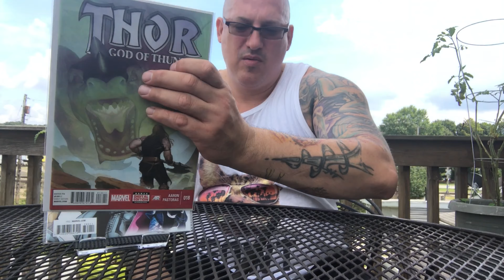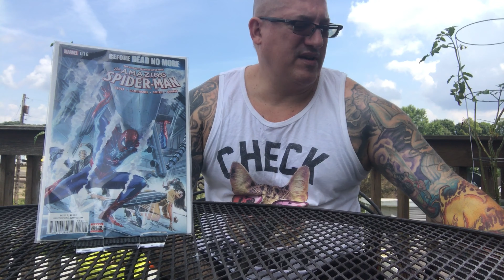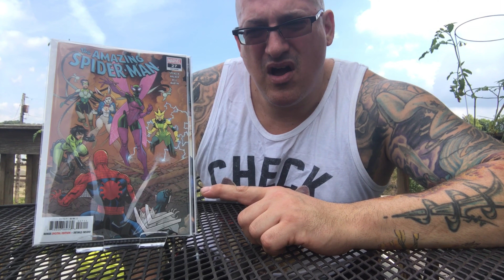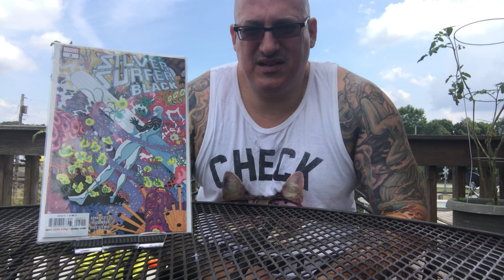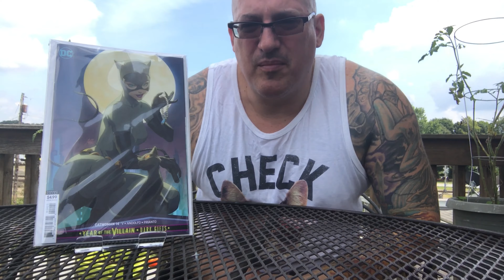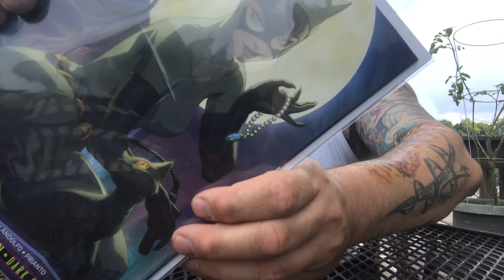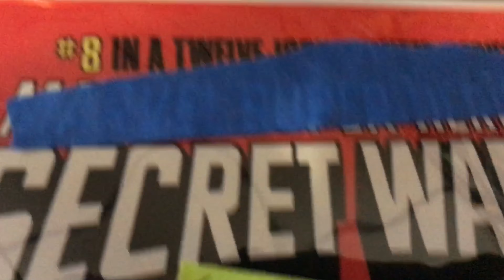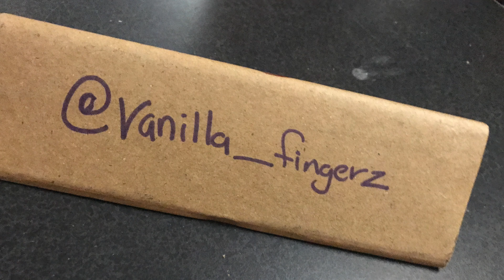089: LCS Haul August 14, 2019/ Fingerz Steel City Con Haul